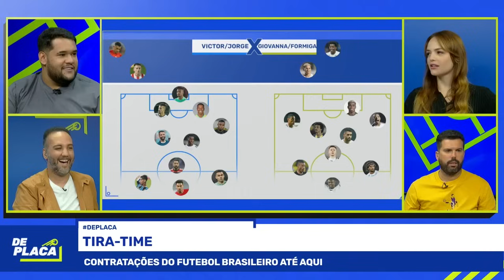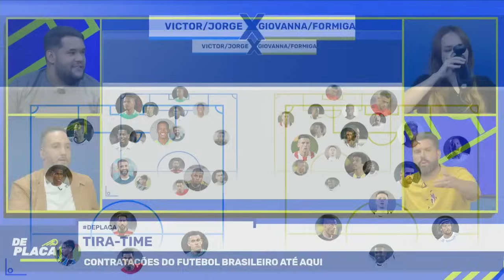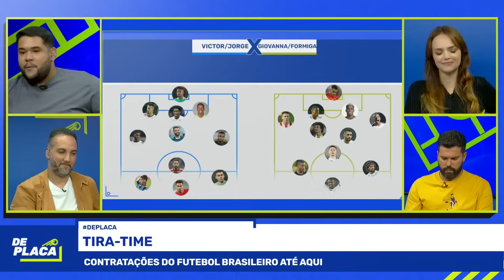O JOGADOR SURPRESA MAIS INESPERADO APARECEU NO TIRA-TIME: "AÍ VOCÊS ESTÃO DE BRINCADEIRA"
Com o mercado da bola quente no futebol brasileiro, a galera do DePlaca brincou de "Tira-time" com alguns destaques do vai e vem de contratações. Tem De La Cruz, Renato Augusto, Scarpa, Garro, Borré, Soteldo e muito mais. Cola pra ver como ficou e vote em qual equipe ficou melhor. Teve até um jogador surpresa inusitado aparecendo no meio da brincadeira!